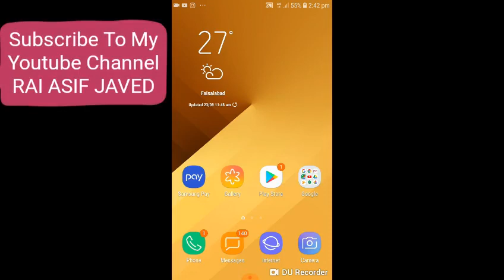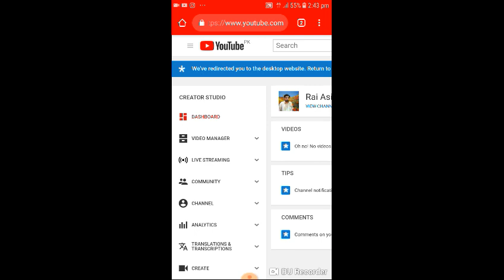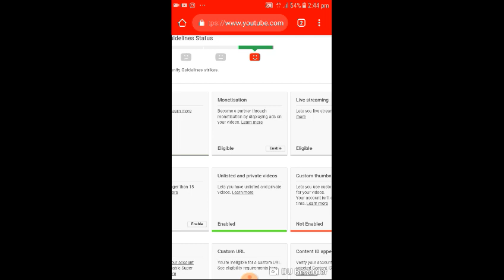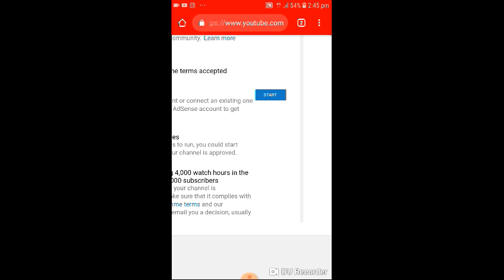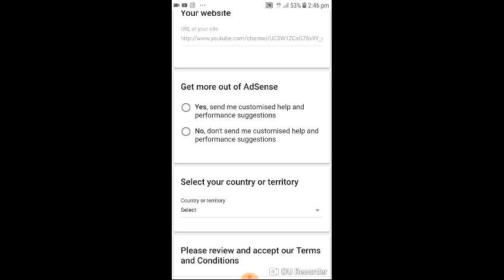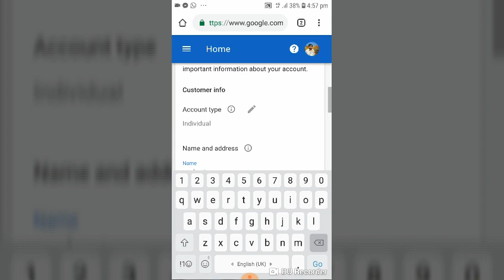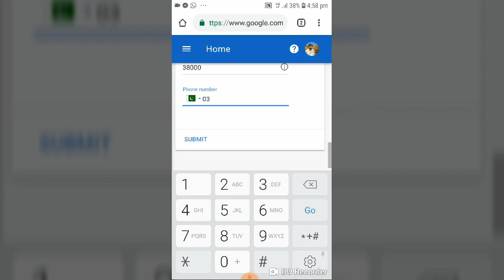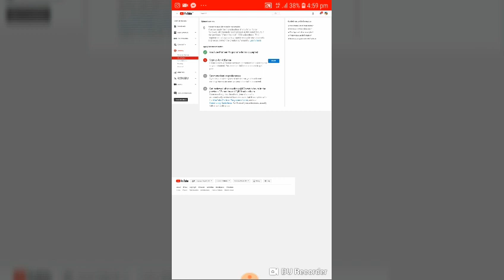How To Create a Youtube Channel And Earn Money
Youtube Ka Channel Kesy Bnaty Hain Aur Paisy Kesy Kamaty Hain Es Video Mai Sab Kuch Zroor Dekhiye
Dosto Ham Rooz Es Tarha Ko Videos Upload Katre Hain Apne Channel RAI_ASIF_JAVED Par Video Pasand Aye to Channel Ko Zroor Subscribe Kare Aur Sath Aye Bell Icon Par Bhe Click Kare Comment Mai Zroor Btaye K Video Kesi Lagi

Letast Videos K Liye Nechy Diye Links Par Click Kare